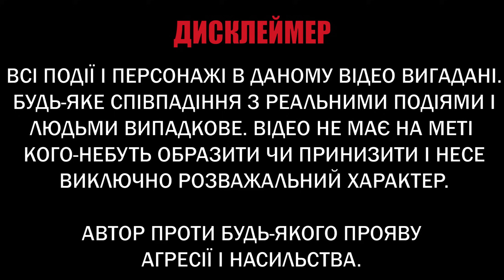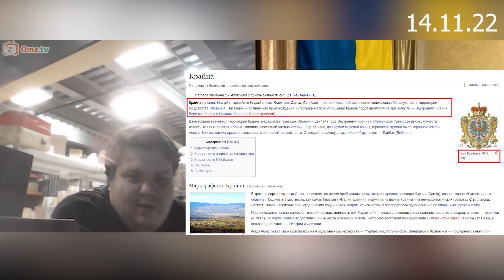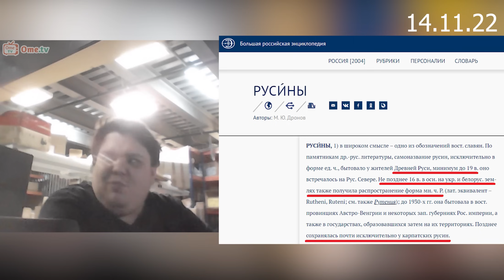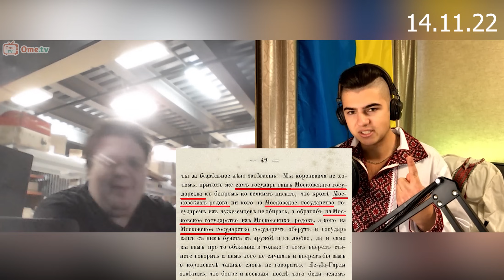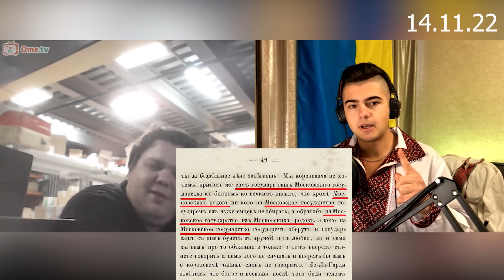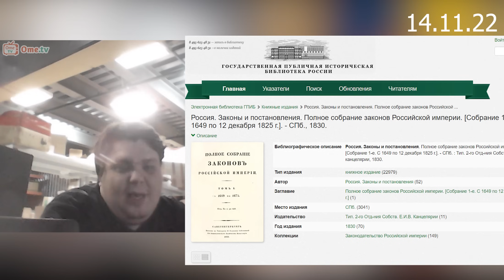Розібрав на молекули російського недоісторика. Факти проти міфів І ЧАТРУЛЕТКА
Одне із найскладніших та найспірніших питань про Русь-Україну я спробував пояснити керуючись картами та документами різних століть.

Підтримати мене і мій контент:
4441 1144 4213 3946 моно

Де ще мене можна знайти?